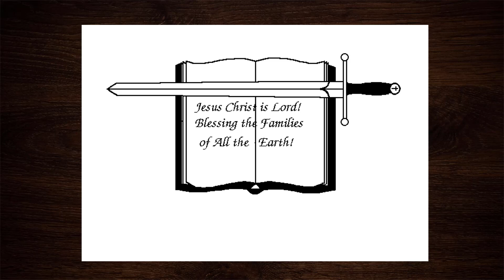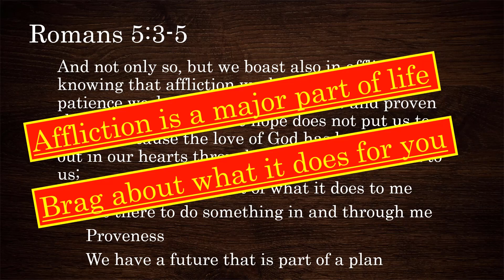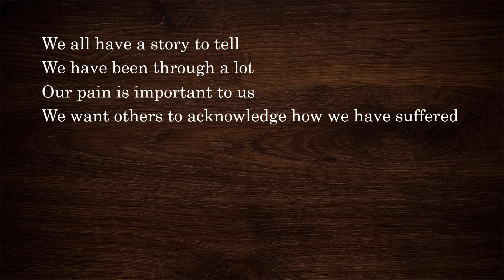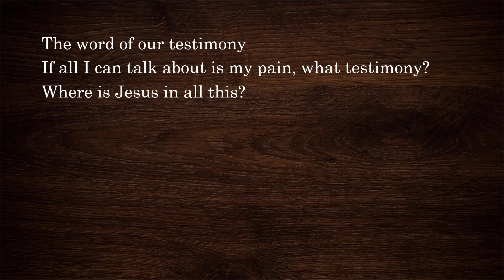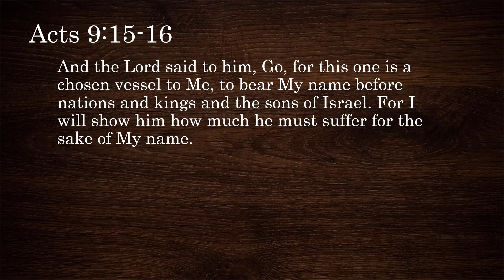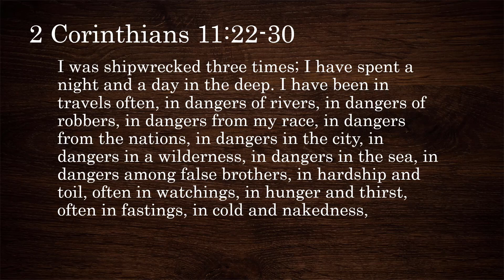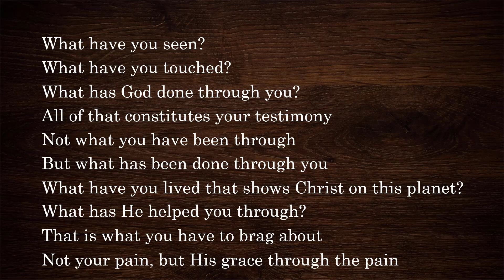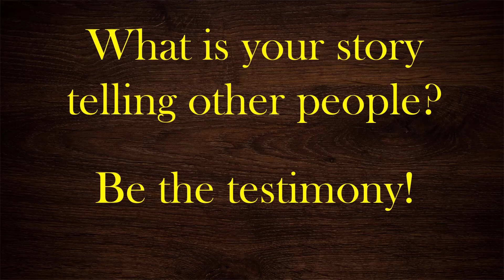13 Our Testimony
One of the greatest needs we have is to be known by someone so that we feel like we matter and are valid in our lives. Here we look at what the Bible says about it and how to make it happen.